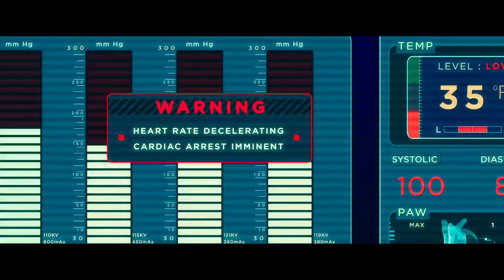Shredder challenges Raphael - TEENAGE MUTANT NINJA TURTLES (2014)